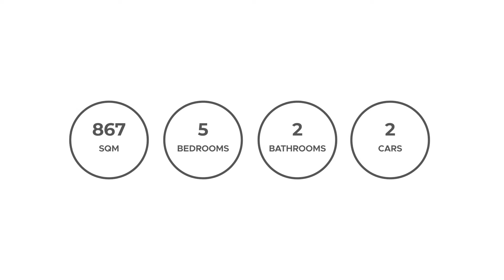14 Norris Drive, ARMIDALE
14 Norris Drive, ARMIDALE